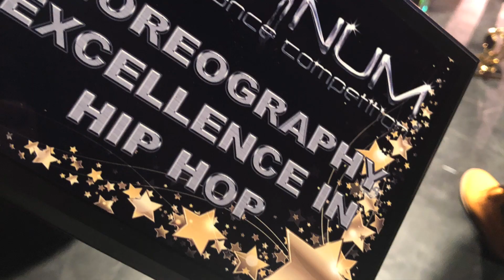BDA ELITE REEL 2018-2019